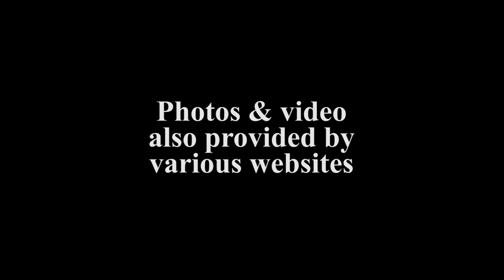Holla Atcha Boy (LaShawn Merritt Episode 1.58)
2xOlympic Gold Medalist, 9x World Champion in the 400m dash, and Wilhemina Model LaShawn "Machine" Merritt took some time out to Holla Atcha Boy. We talk about winning 2 gold medals at the Beijing Olympics, his goals of breaking the World Record, and his dreams to be an actor. So sit back and relax and check out the latest episode of HollaAtchaBoy!!!